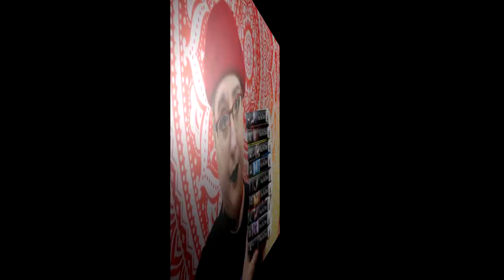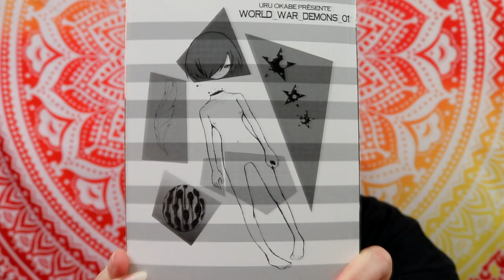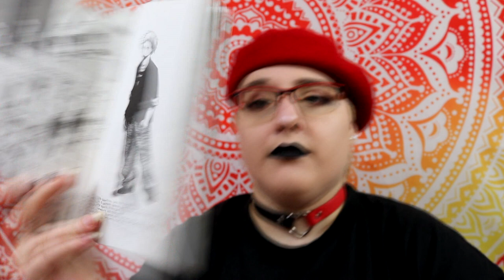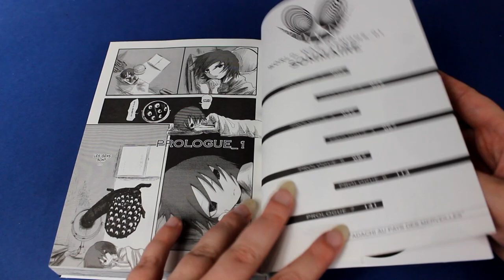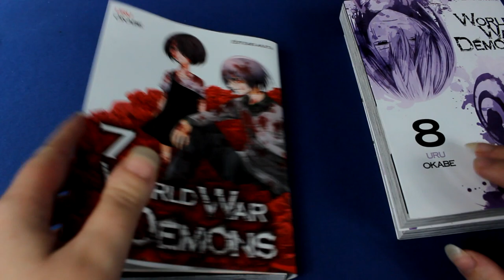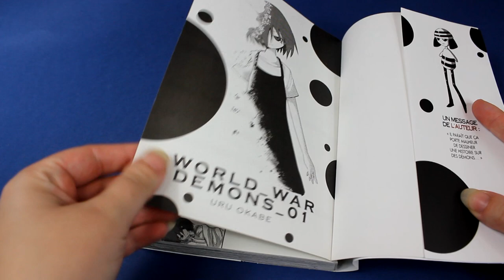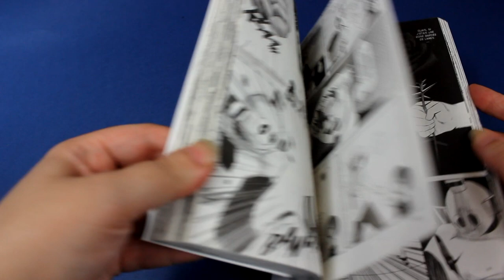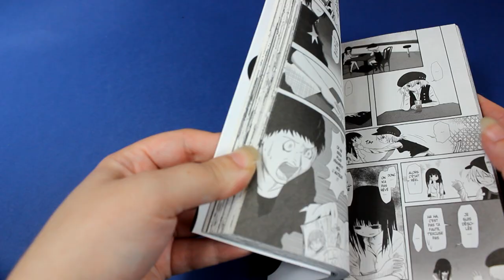[Critique manga] world war demons (shonen// éditions akata)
Résumé
Azuma, jeune collégienne, vit chez la famille de son oncle depuis la disparition de ses parents. Battue par son cousin, violée par son oncle, mal nourrie, elle développe très vite une curieuse maladie psychologique : le syndrome d'Alice de l'autre côté du miroir. Mais tandis qu'une vague de catastrophes commence à s'abattre sur Terre, son syndrome pourrait bien s'avérer être une arme redoutable ! Car, une nuit, transportée dans un univers parallèle, elle devra détruire, aux côtés de six autres individus aux passés traumatiques et atteints du même trouble, six "démons de l'univers" qui semblent à l'origine des catastrophes. La force de son désespoir lui permettra-t-elle de sauver le monde entier ? »